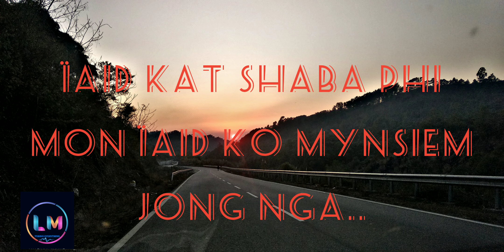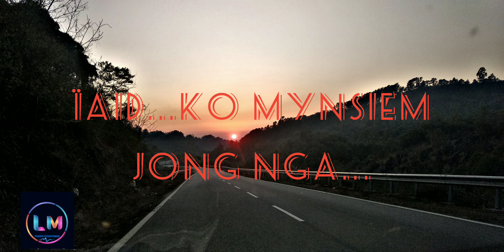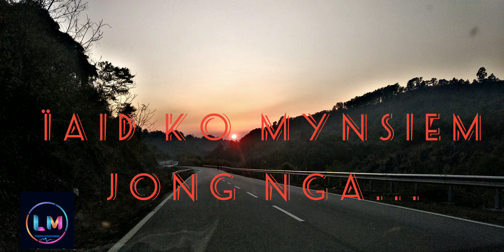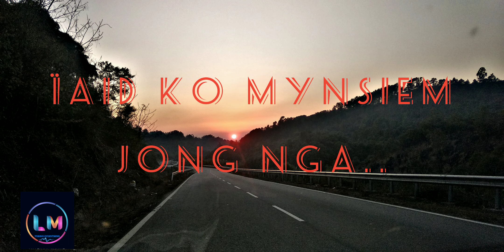Ïaid ko Mynsiem Khasi song with lyrics by SNOWWHITE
Ngi sngewtynnad ban sngap ïa kane ka jingrwai ta ka daw ngi kwah ban shana ïa ki lyrics lada phi I thynnad lane I iahap sngewbha LIKE bad SUBSCRIBE, bad lada ngi kum bakla haei haei sngewbha wat ïa thew KHUBLEI SHIBUN 🙏